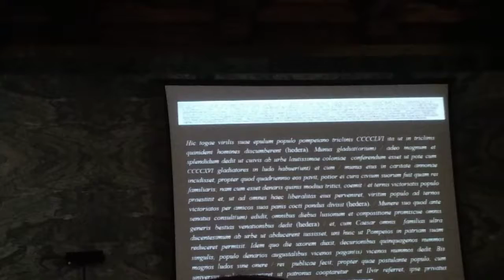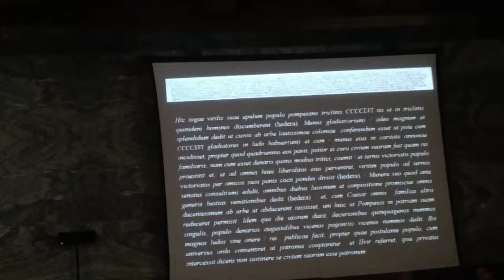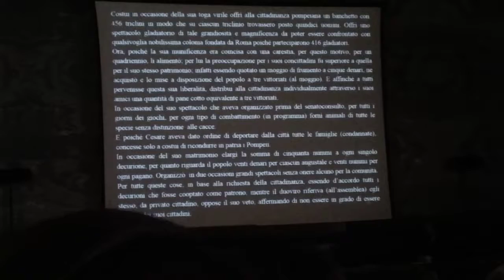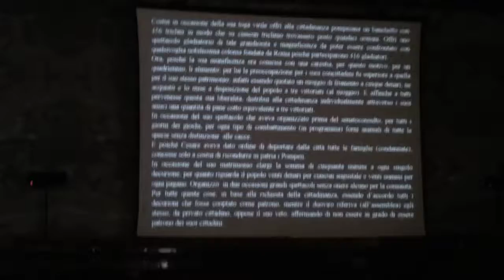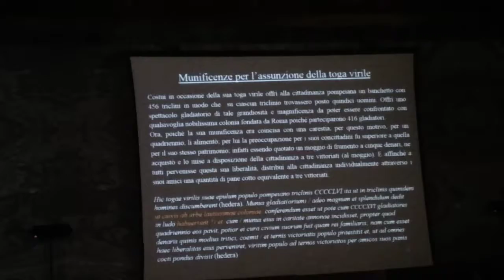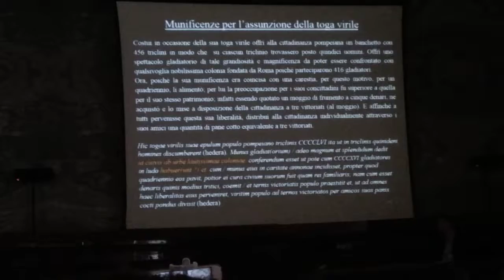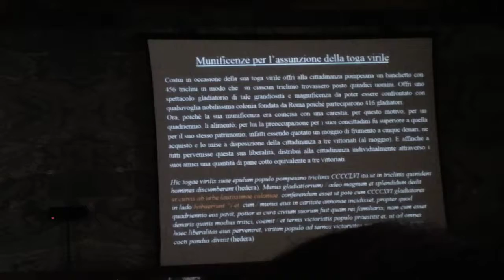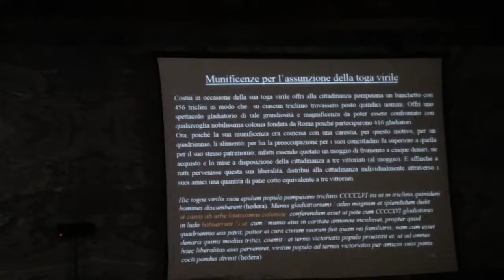STUDIUM ERGA POPULUM STUDIUM ERGA SAPIENTIAM IN RICORDO DI ENZO LIPPOLIS - CONVEGNO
Il Direttore del Parco Archeologico di Pompei prof Massimo Osanna parla della iscrizione